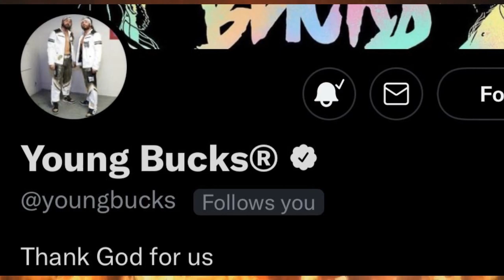Wrasleen Picante 17 de Febrero de 2022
WWE AEW Carlos Cabrera Cody Rhodes Ric Flair Riho WrestleMania 38